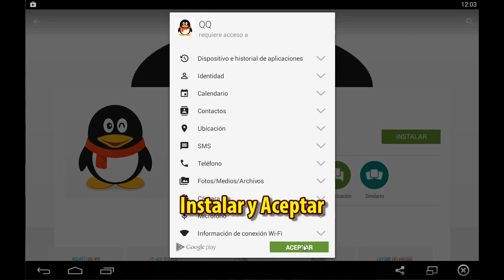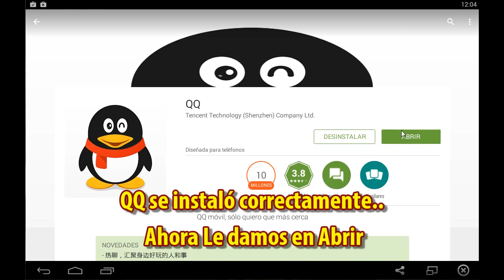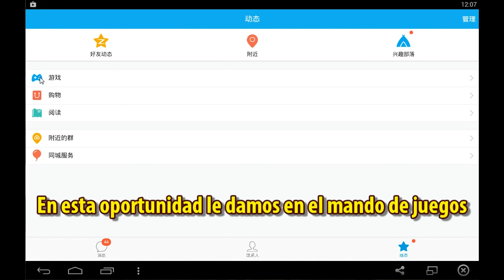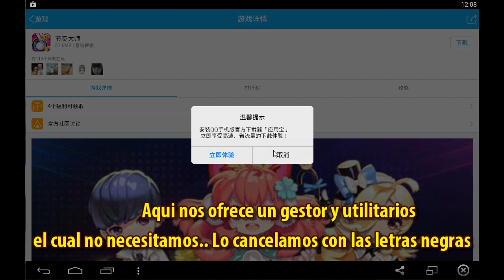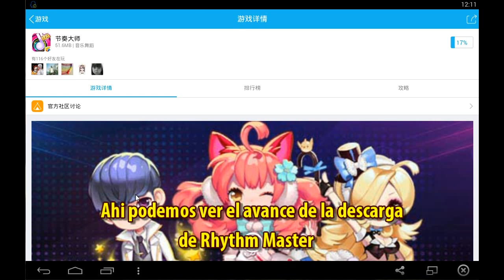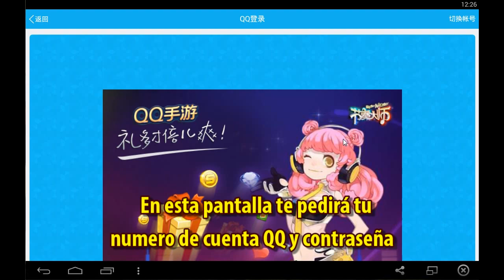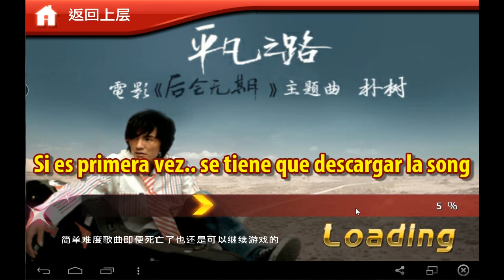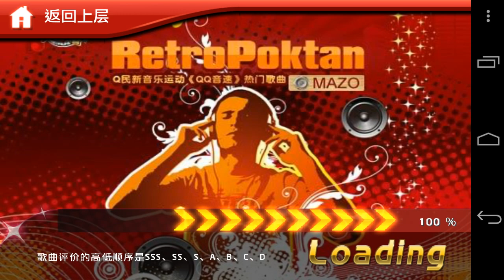Instalar QQ y Rhythm Master en Tablet Android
Instalaremos QQ Versión Original China para tener acceso a todos los juegos de QQ Games para Celular y Tablet.
Luego buscaremos Rhythm Master para descargar y jugar.. todo esto en una Tablet Android.

*Si quieres solamente instalar el juego de Rhythm Master para tu Android Celular o Tablet entonces

DESCARGA el APK de RHYTHM MASTER -- Download Link

QQ Version Original para Android ó Tablet -- Link

Tal vez te puedan interesar estos Links..